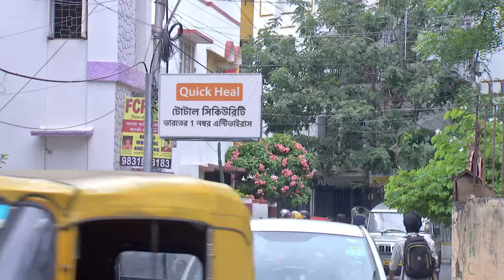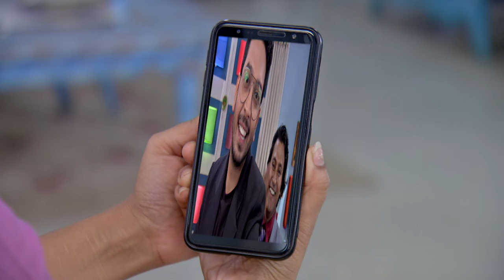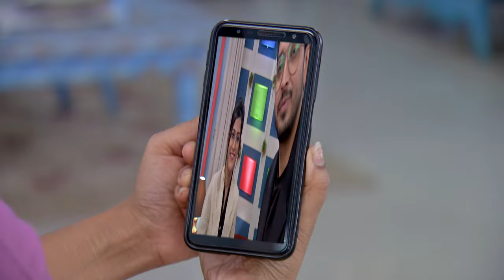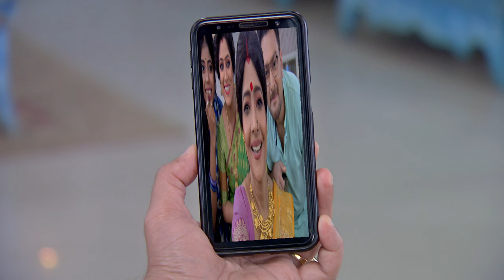শয়তানি না ভক্তি - জয়ী হবে কে? | Krishnakoli | Full Ep 449 | Zee Bangla Classics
Sujata gets anxious about Nikhil and Shyama's 'Dodhi Mangal'. Aditya reassures Sujata and takes over the charge and celebrates Nikhil's pre-wedding ceremony with much grandeur. Rukmini and Radharani are happy about their evil plan. Shyama is constsntly getting indication of upcoming danger.

Show Name : Krishnakoli
Producer/Cast Name : Tent Cinema, Tiyasha Lepcha, Neel Bhattacharya
Episode No : 449

Krishnakoli is the story of a young woman, Shyama who battles against colour prejudice. She marries Nikhil but faces discrimination because of her dark skin. Determined to defy stereotypes, she pursues her passion for singing, believing her complexion resembles Lord Krishna's. Despite initial opposition, including from her mother-in-law, she wins over hearts with her talent.